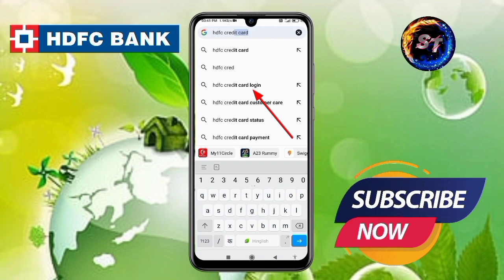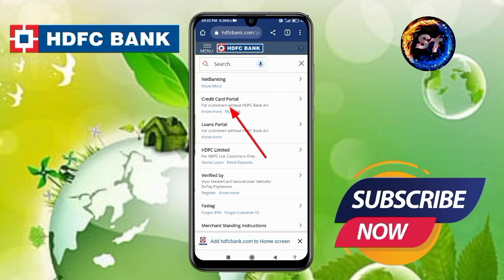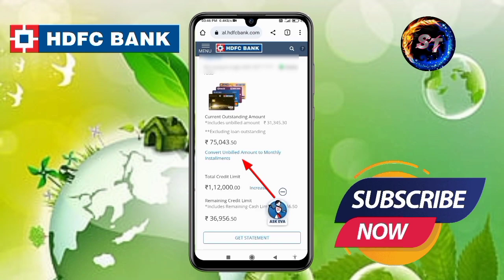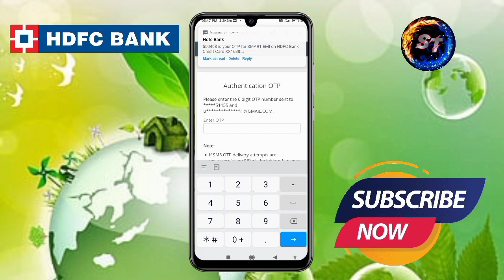hdfc bank credit card bill ko emi kaise kare | hdfc bank credit card bill convert to emi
hdfc bank credit card bill ko emi kaise kare | hdfc bank credit card bill convert to emi | smart emi क्या है hdfc bank credit card smart emi | Smart emi

how to convert hdfc credit card amount into emi
how to convert hdfc credit card bill into emi
hdfc credit card bill convert to emi
moneyback credit card hdfc
hdfc moneyback credit card review
hdfc moneyback credit card lifetime free
hdfc moneyback credit card benifits
hdfc money back credit card

follow on.